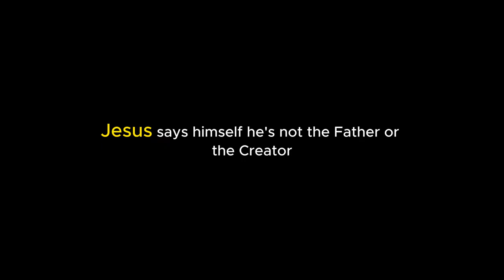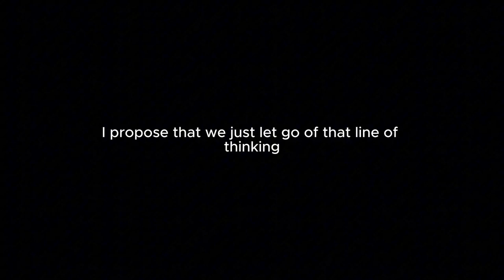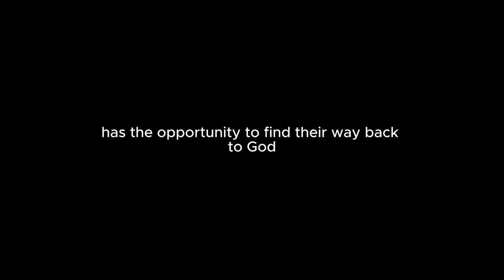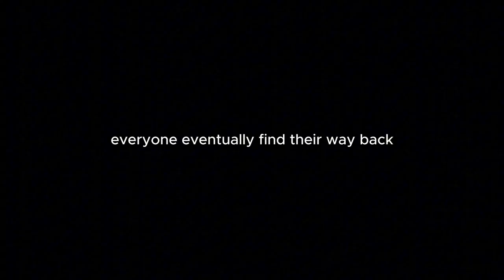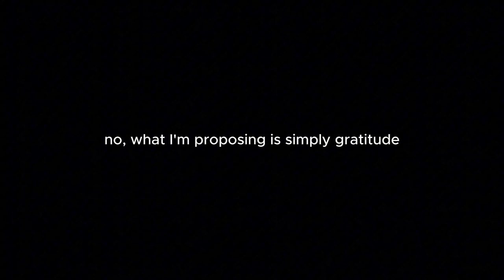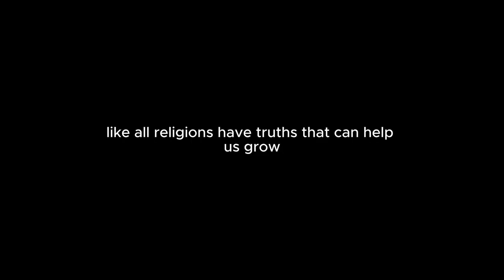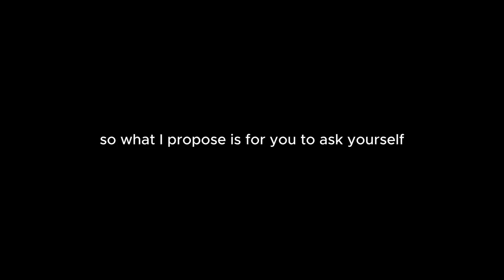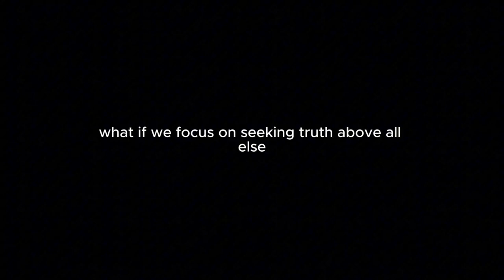CHRIST's Surprising Impact on Modern Society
👉 Yearning for inner peace and authenticity? Soothe your soul today

Discover how CHRIST's teachings are still relevant today in promoting unity over division and transcending religious boundaries. See how embracing CHRIST's message can positively impact modern society.

Have you ever wondered about the true essence of Christ beyond the confines of organized religion?

In this episode, I want to explore who Christ really is and how understanding His role can deeply impact our spiritual journey, regardless of our religious background.

We'll delve into:

- The Universal Light of Christ: How the light of Christ spreads not only on Earth but also in the spiritual realm, reaching even the darkest places.
- Christ's True Identity: Discussing who Jesus Christ is beyond traditional labels—a profound spiritual being with a unique substance.
- The Purpose of Christ's Life and Sacrifice: Unpacking the deeper reasons behind Jesus's incarnation, teachings, and ultimate sacrifice.
- Overcoming Spiritual Resistance: Recognizing and addressing the subtle feelings that might hold us back from fully embracing Christ's significance.
- Unity Over Division: Understanding how Christ's message transcends religious boundaries and aims to unite rather than divide.
- Opening Our Hearts and Minds: Encouraging open-mindedness to explore truths that may lie beyond our current beliefs or traditions.
- The Journey of Self-Purification: How aligning with the light of Christ aids in our personal growth and return to the divine.

By the end of this episode, you'll have a fresh perspective on Christ's role in our lives and how embracing His light can guide us toward greater wisdom, love, and spiritual fulfillment.

✨ Join Our Free Connection Calls: Experience the magic in a supportive group environment.

📧 Get in Touch: I'd love to hear from you!

🙏 I greatly appreciate it - thank you!

“We’re all just walking each other home.” - Ram Dass

This video is for general informational purposes only. It should not be used to self-diagnose, and it is not a substitute for a medical exam, cure, treatment, diagnosis, prescription, or recommendation. It does not create a doctor-patient relationship between Dr. Esposito and you. You should not make any change in your health regimen or diet before first consulting a physician and obtaining a medical exam, diagnosis, and recommendation. Always seek the advice of a physician or other qualified health provider with any questions you may have regarding a medical condition.